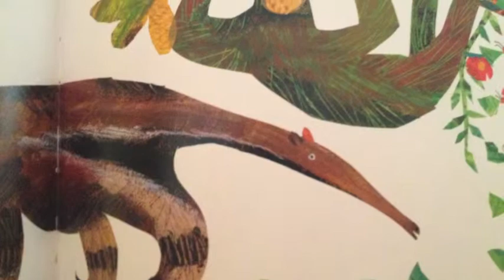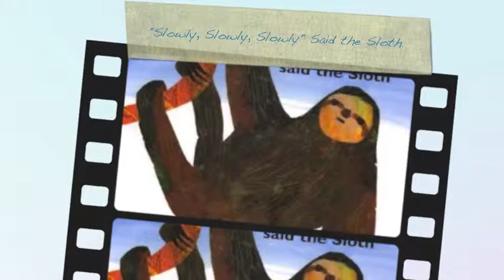Slowly, Slowly, Slowly, Said the Sloth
Book trailer for "Slowly, Slowly, Slowly ," Said the Sloth by Eric Carle